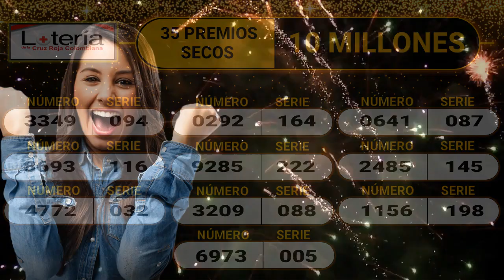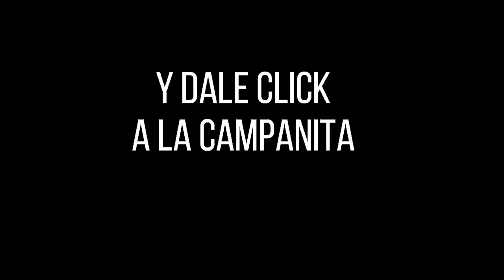LOTERÍA DE LA CRUZ ROJA Resultado MARTES 14 DE JUNIO de 2022 ✅🥇🔥💰 PREMIO MAYOR Y PREMIOS SECOS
Hola buenas noches, te presentamos los resultados de las loterías y chances en Colombia, vamos con el Resultado para la Lotería DE LA CRUZ ROJA del MARTES 14 DE JUNIO de 2022.

Resultado CRUZ ROJA 14 DE JUNIO
Resultado MARTES 14 DE JUNIO
Resultado astro luna MARTES 14 DE JUNIO
Resultado de la LOTERÍA DE LA CRUZ ROJA MARTES 14 DE JUNIO de 2022
LOTERÍA DE LA CRUZ ROJA 14 DE JUNIO
LOTERÍA DE LA CRUZ ROJA 14 DE JUNIO Premio MAYOR
invierte,
dinero,
gana dinero,
inversion,
loteria cruz roja 14 DE JUNIO,
premio Mayor,
resultado de la loteria cruz roja 14 DE JUNIO,
resultado loteria cruz roja MARTES 14 DE JUNIO,
sorteo,
secos,
resultado de la loteria cruz roja MARTES 14 DE JUNIO,
Mayor,
suerte,
ganador,
loteria,
cruz roja,
resultado,
resultados,
loterias,